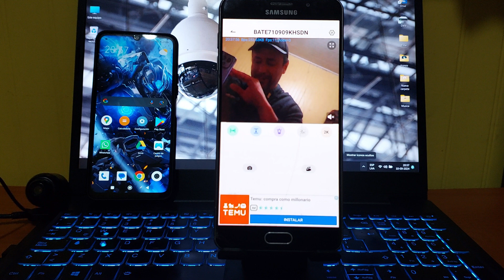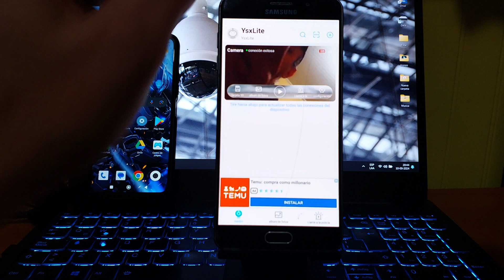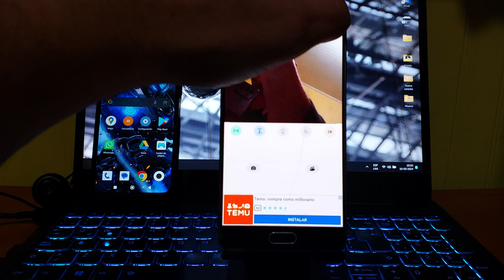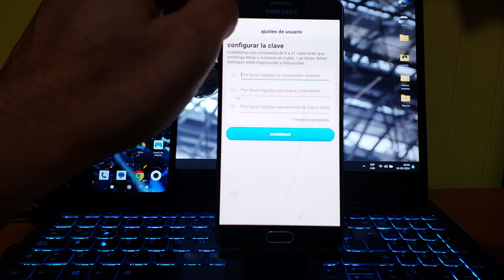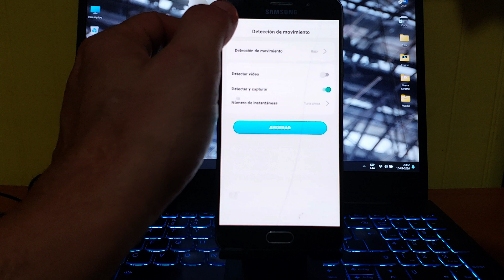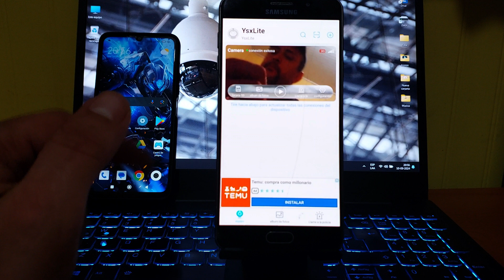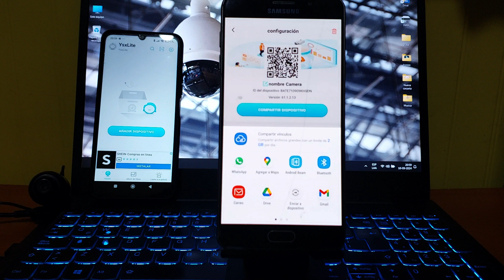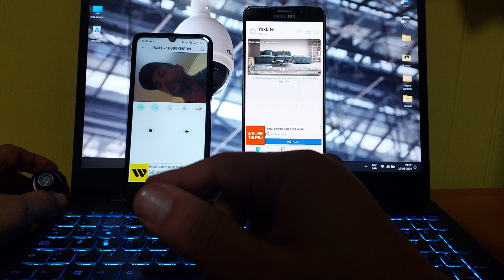Como Usar APP YsxLite y Compartir Cámara de Seguridad Wifi en Dos o Más Teléfonos😎¡NUEVO 2024!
👉¡Véalo AHORA!👈, Mirá tu cámara🎥 WIFI de tu casa o trabajo cómodamente en 2 o más teléfonos con la APP  YsxLite. También explico como usar las principales funciones, como ver las grabaciones de video e imagen, configurar las alertas, mover la cámara, etc.
Este tutorial aplica para todo tipo de cámaras que usen la App YsxLite.
Link´s de interés:
TE RECOMIENDO VER ESTOS DOS VIDEOS SOBRE CÁMARAS WIFI ESPIÁS CHINAS:
👉👉👉👉Página Web Oficial del Canal👈👈👈👈